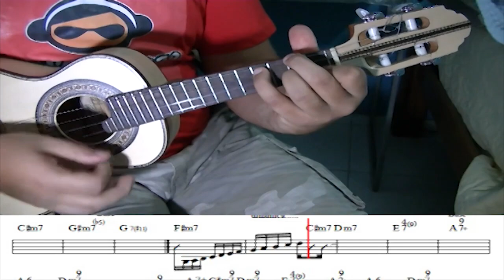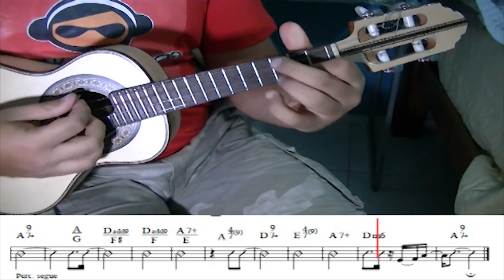[Cavaco pela partitura] Mumuzinho 2013 - Combinado